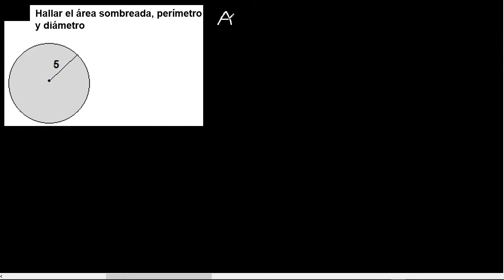Área de una circunferencia de radio 5 , diámetro y longitud de una circunferencia de r=5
perímetro de una circunferencia
longitud de una circunferencia
geometria mate316
área de de una circunferencia

hallar el diametro de una circunferencia
hallar la longitud de una circunferencia
hallar el área de de una circunferencia

como usar las formulas de diametro de una circunferencia
como usar las formulas de longitud de una circunferencia
como usar las formulas de área de de una circunferencia

como aplicar las formulas de diametro de una circunferencia
como aplicar las formulas de longitud de una circunferencia
como aplicar las formulas de área de de una circunferencia